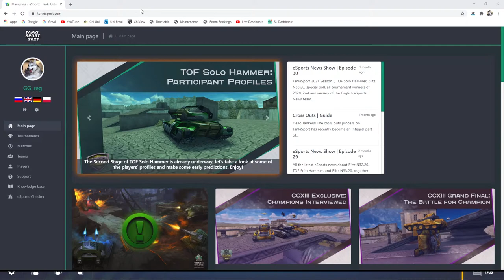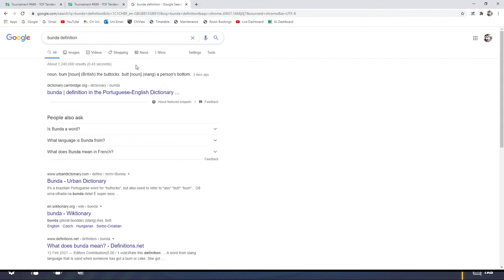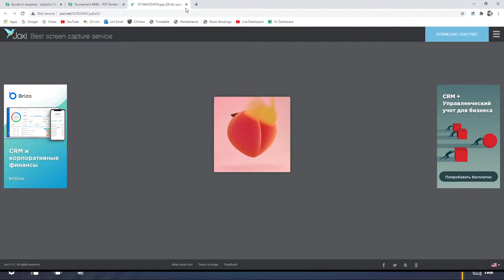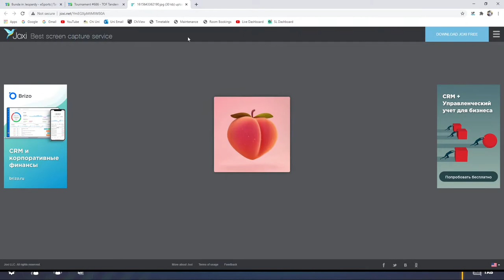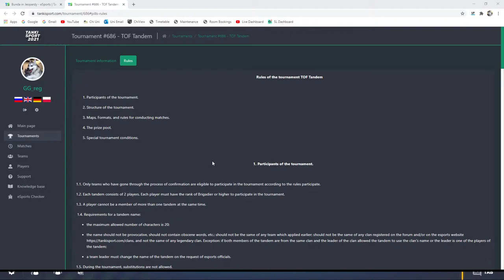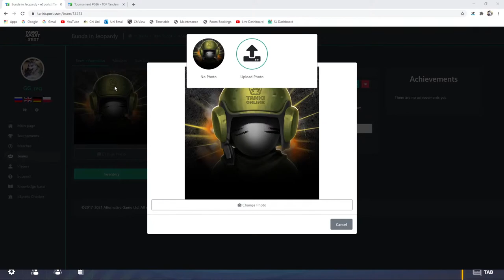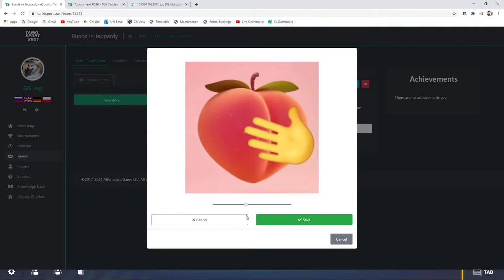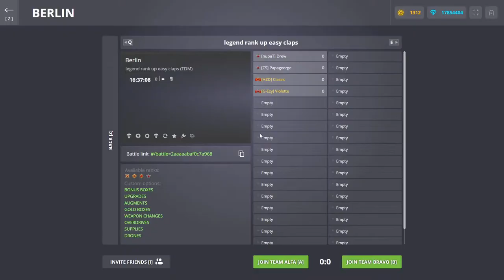Creating a team for TOF Tandem, chilling with Marek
Get Brian to read out your donation message and Rick Astley will dance on stream: